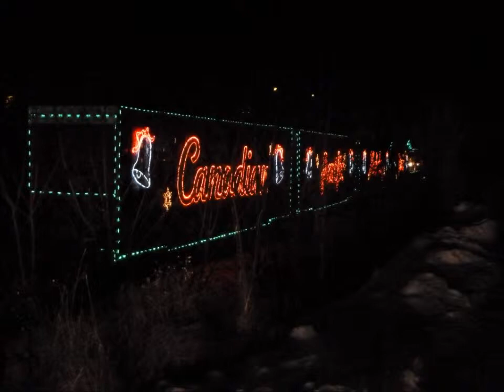Holiday Train Leaving Castlegar Dec 12/11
holiday train